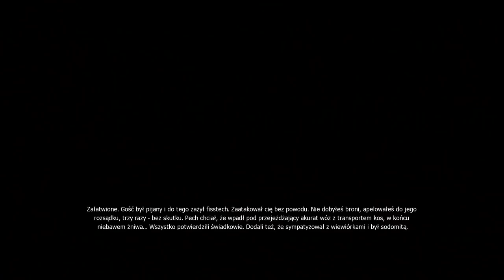Wiedźmin: co jeśli zabijemy strażnika miejskiego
"W końcu idą żniwa"
Niedawno wystartował mój patronite, więc jeśli chciałbyś mnie wesprzeć tu jest link do mojego profilu
Jeśli chciałbyś wesprzeć mnie i kanał tu jest link dzieki któremu możesz to zrobić ^^